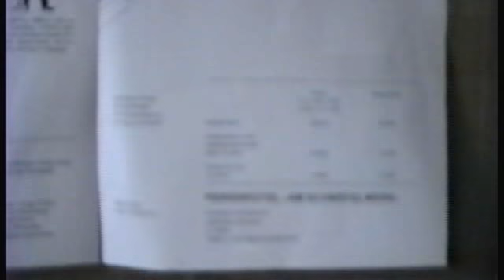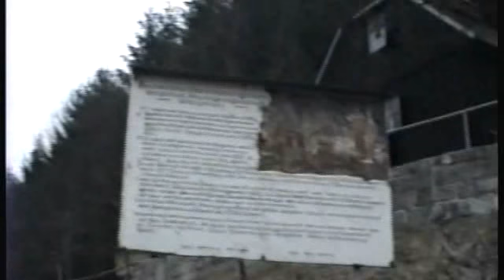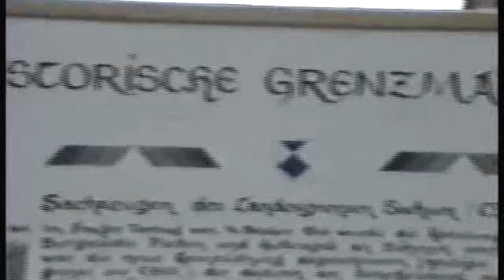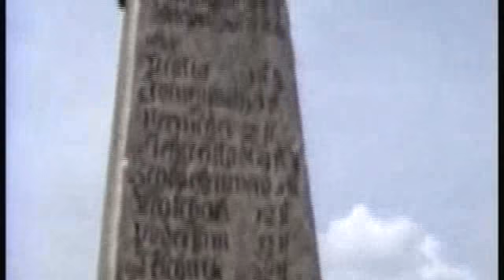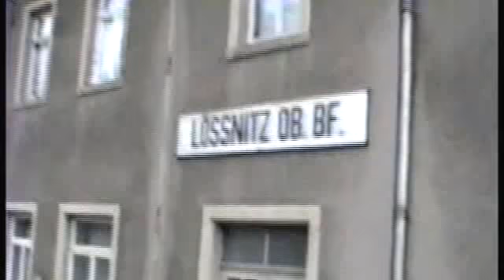1/2 6 Apr 1991Erzgebirge and Oberwiesenthal in Germany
I may have already posted parts of this